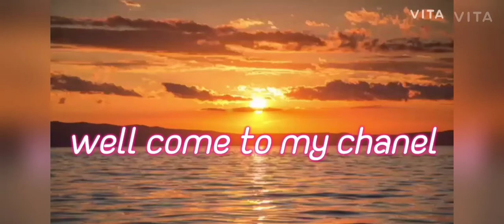DIMOW RIVER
evning view of dimow river enjoye the video